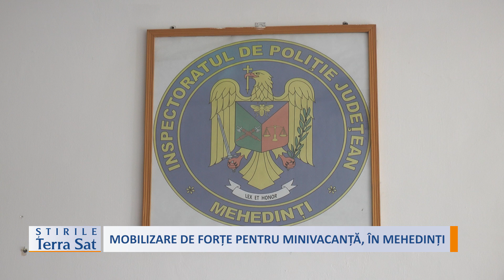MOBILIZARE DE FORȚE PENTRU MINIVACANȚĂ, ÎN MEHEDINȚI